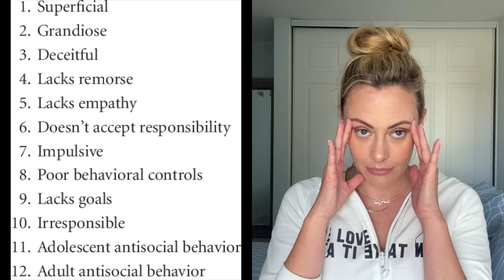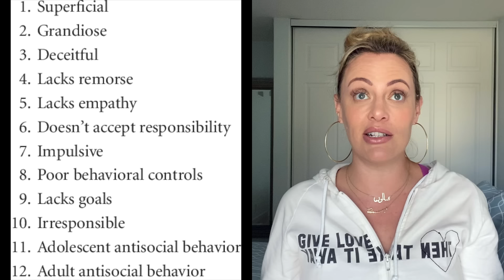THE TRUTH ABOUT LOVE IS BLIND: The Psychology Of Physical Attraction & Chemistry! | Shallon Lester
LoveIsBlind is everyone's favorite reality show but can people really form a connection without ever meeting? I'll break down the psychology of the @Netflix hit and how to create physical attraction and chemistry!